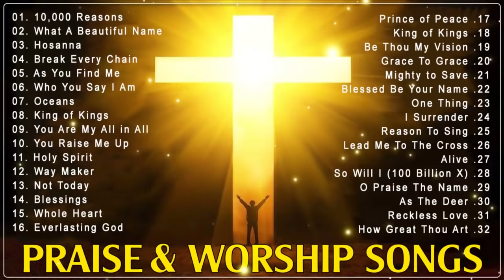Best Praise and Worship Songs 2021 - Top 100 Best Christian Gospel Songs Of All Time - Musics Praise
worship​ songs of hillsong
worship​ songs collection
praise​&worshipsongs2021
louvores​ de adoração
christian​ music 2021
christian​ music
christian​ hyms
christian​ gospel